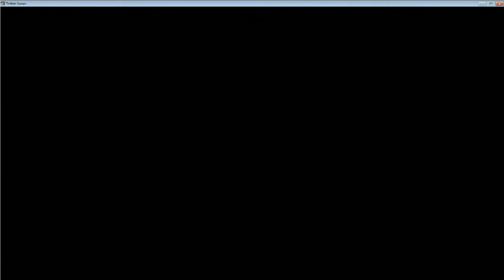Let's play - Tales of Monkey Island - Chapter 2 Part 3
I'm sorry for having to window mode gaming. But my game capture where acting crazy. Chapter 3 is in fullscreen however.

Third part of my play through of Chapter 2 of Tales of Monkey Island, in one sitting.